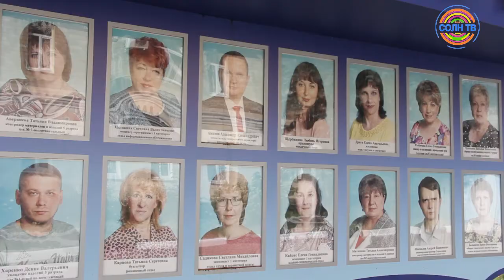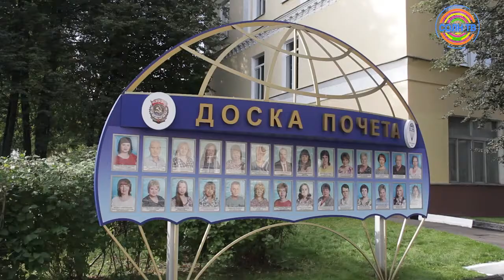В Солнечногорске отметят День машиностроителя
Тайны секретного производства СМЗа. Предприятие, работа в цехах которого военная тайна, конечно, не может раскрыть все карты. Даже СМИ. Правда, важнее производственной части здесь кадровый состав. Его члены отметят День машиностроителя 27 сентября. В их числе Татьяна Ходунова.